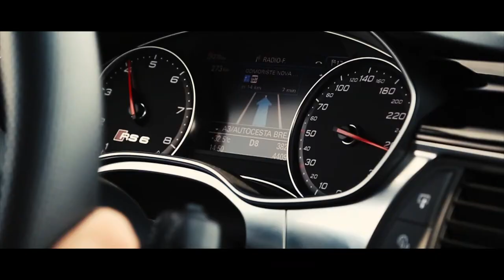BEAT THE EAST 2017 MOVIE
This was Beat The East 2017!

Klagenfurt - Ljubljana - Belgrad - Budapest - Prag

KW automotive GmbH​
Car Point Mayer - Autohaus​
Barbershop Good Fellaz Klagenfurt​
NCT-Motorcycles​
Van de Rutter​
PuffyPerformance​
P3 TECH​
Roadguard​
Tribut Austria
Die Agentur Lux​
Jürgen Bleikolb Photography​
MP-Photography​

Audi Deutschland​
Porsche​
Mercedes-AMG​
Nissan​
Lamborghini​
BMW M​
Bentley Motors​